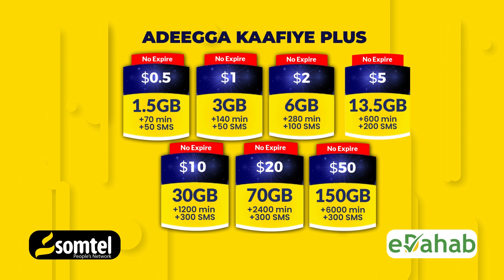Gaadiidleyda u safra Sh/dhexe oo cabasho ka ah isbaarooyin hor leh oo lasoo dhigay wadooyinka